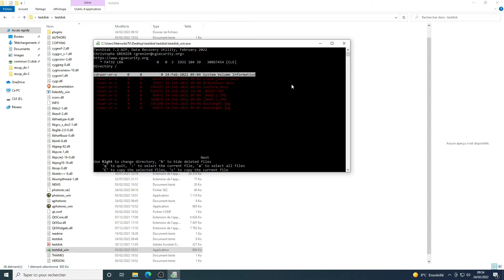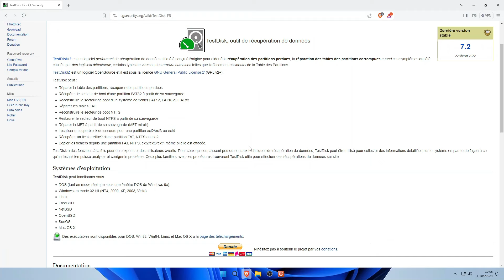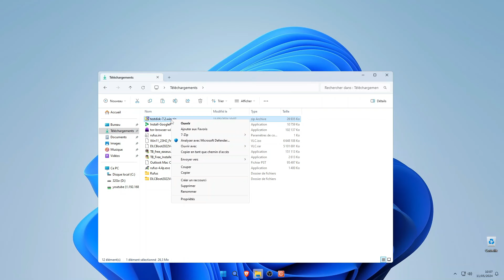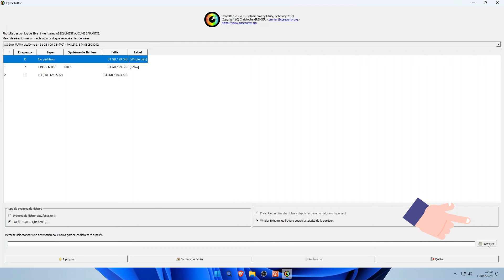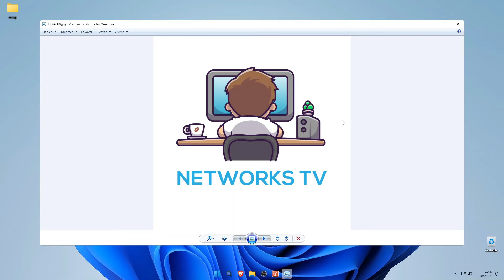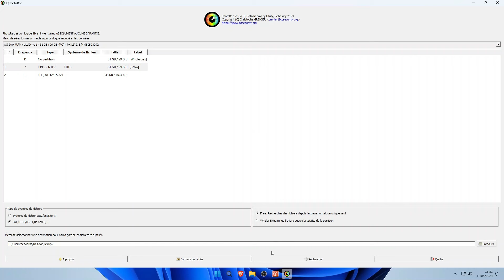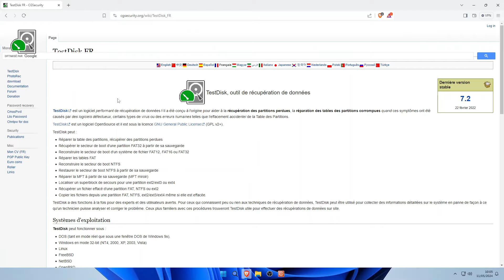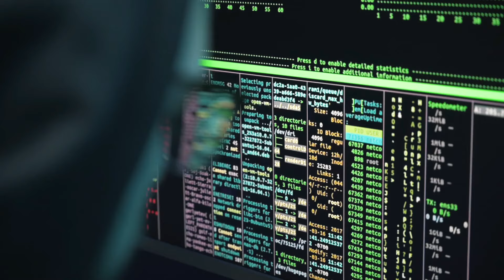♻️ Récupérer des données effacées ou perdues avec Testdisk 2024 (disque / carte mémoire)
🤓 TUTORIEL: ♻️ Récupérer des données effacées ou perdues avec Testdisk 2024 (disque / carte mémoire)
TestDisk est un logiciel performant de récupération de données ! Il a été conçu à l'origine pour aider à la récupération des partitions perdues, la réparation des tables des partitions corrompues quand ces symptômes ont été causés par des logiciels défectueux, certains types de virus ou des erreurs humaines telles que l'effacement accidentel de la Table des Partitions.
TestDisk est un logiciel OpenSource et il est sous la licence GNU General Public License (GPL v2+).

📖. CHAPITRES
0:00 Intro
1:29 Téléchargement
5:13 Récupération après suppression
8:49 Récupération après formatage
11:37 Conclusion